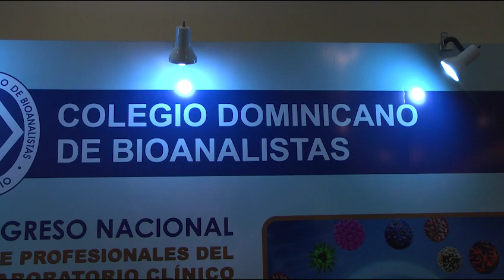Bioanalistas podrían lanzarse a las calles a denunciar mejores salarios y pensiones